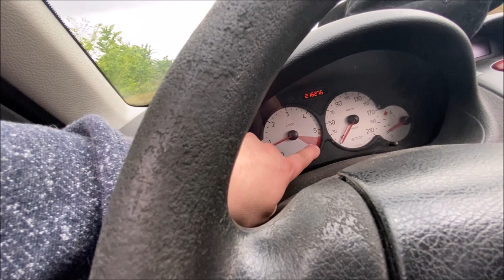[TUTO] : COMMENT DÉMONTER UNE TROTTINETTE ÉLECTRIQUE